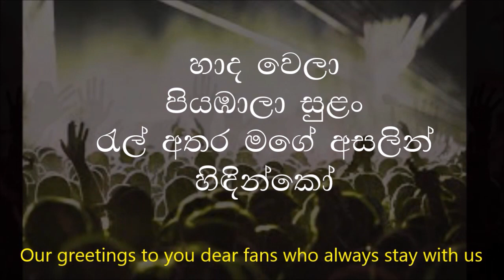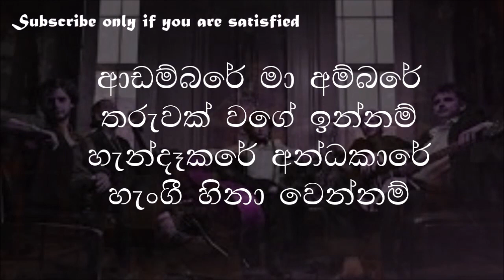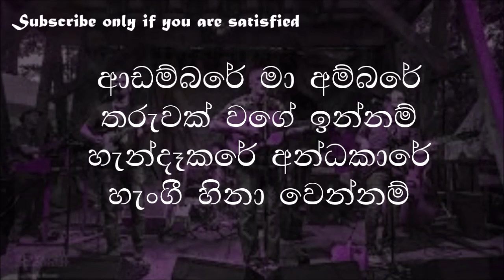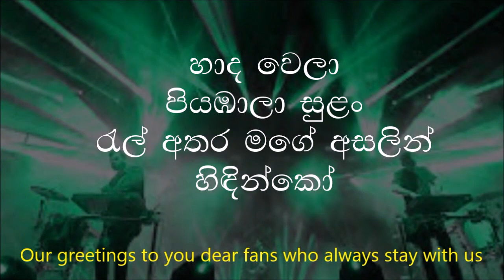Kanchana Anuradhi ආලේ මල් CNC Karaoke Original Backing Track Without Voice Lyrics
"ආලේ මල්" කාංචනා අනුරාධි ගැයූ වෙනස්ම ආරක සංගීත මුසුවකින්

සංසාරේ මා හද ගැස්ම සොයන්නම වාගේ ආ, ආවා
ශෘංගාරේ පෑ හිත හීන මවන්නම් රහසේ පා, පායා
ආලේ මල්
පිපුණිද මේ දවල්
අත අල්ලාගෙන ආවේ
ඔයාදෝ
හාද වෙලා
පියඹාලා සුළං
රැල් අතර මගේ අසලින්
හිඳින්කෝ
ඔයාදෝ
ආඩම්බරේ මා අම්බරේ
තරුවක් වගේ ඉන්නම්
හැන්දෑකරේ අන්ධකාරේ
හැංගී හිනා වෙන්නම්
ඒ හීනය නතුකර ඔබගේ පාමුල තියා
මා ඔබ සතු වන්නට නොඉඳුල් හිත පේ වීලා
සැබැවින් රන් නොපලන්දා ප්රේමය නම් අත් වින්දා
මේ ආශා දැහැනේ නිද්රාගත වෙම් මා
ආලේ මල්
පිපුණිද මේ දවල්
අත අල්ලාගෙන ආවේ
ඔයාදෝ
හාද වෙලා
පියඹාලා සුළං
හිඳින්කෝ
සගමප ග--රි
සගමනි ප--ම
සගමප ගරිසනි ස---
ඔයාදෝ
ආලේ මල්
අත අල්ලාගෙන ආවේ
ඔයාදෝ
හාද වෙලා
පියඹාලා සුළං
හිඳින්කෝ
ආලේ මල්
පිපුණිද මේ දවල්
අත අල්ලාගෙන ආවේ
ඔයාදෝ
හාද වෙලා
පියඹාලා සුළං
හිඳින්කෝ